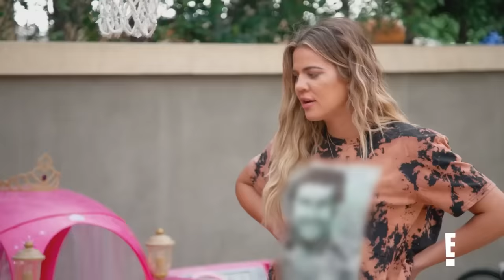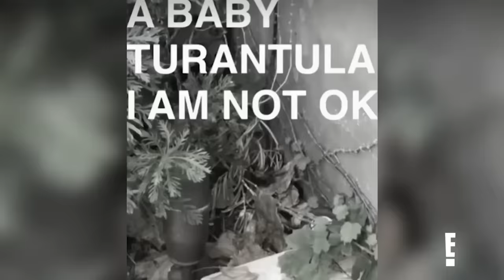Kardashians Get FRIGHTENED By Creepy Crawlers | KUWTK | E!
From Kim's scary run in with a spider in Mexico to Khloe pranking Kim with a 8-legged freak in her car, the Kardashians don't play when it comes to bugs on "KUWTK"!